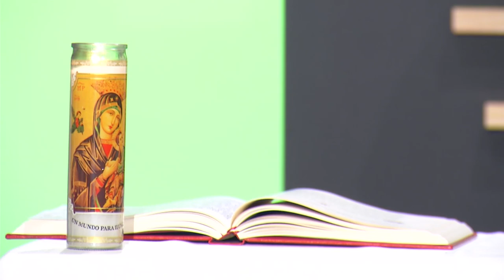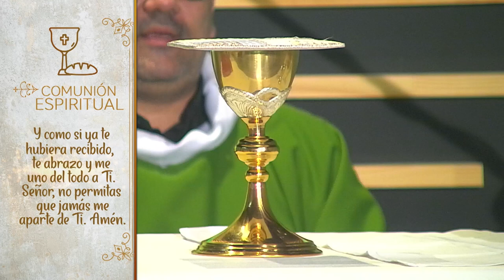SANTA MISA 24 de enero de 2021 [Santa misa] Telemedellín